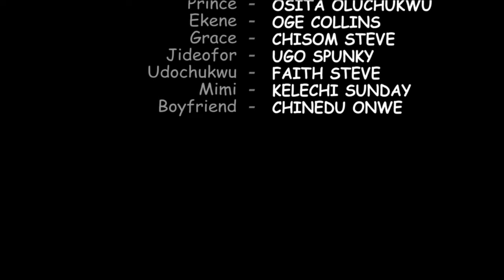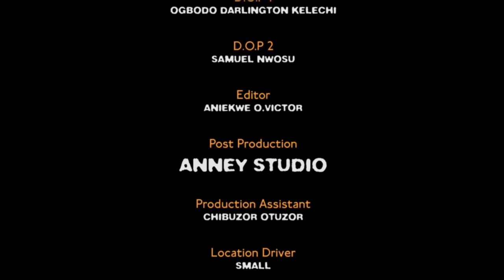Her Life Changed After She Met A Rich Man While Cooking With Her Mother Outside Her House/African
In this Nigerian movie, Starring: Ngozi Ezeonu, Chisom Steve, Osita Oluchukwu, Joy Steve and other Nollywood actors